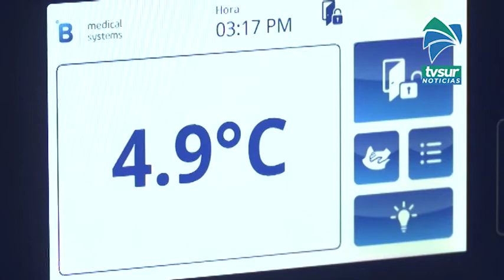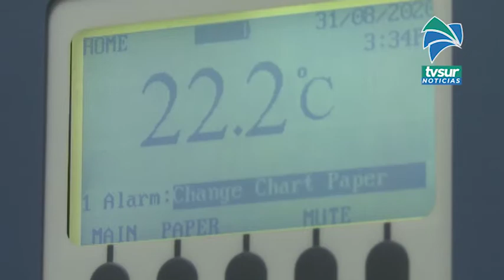Teletón donó equipo al Hospital de Niños para garantizar transfusiones seguras de sangre